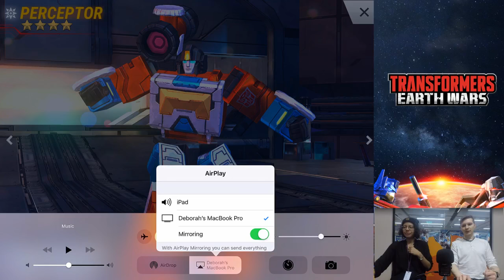LIVE: Target Locked!